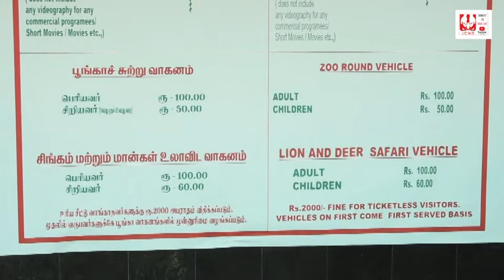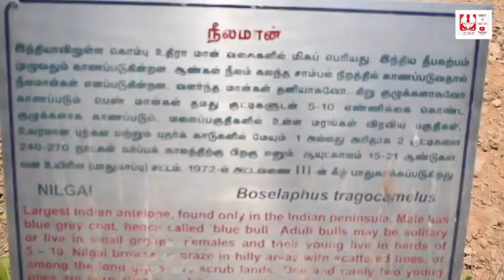நிலமான்/NILGA DEER -அறிஞர் அண்ணா உயிரியல் பூங்கா, வண்டலூர்/Aringnar Anna Zoological Park, Vandalur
நிலமான்

NILGA DEER

Aringnar Anna Zoological Park, Vandalur, Chennai

அறிஞர் அண்ணா உயிரியல் பூங்கா, வண்டலூர், சென்னை